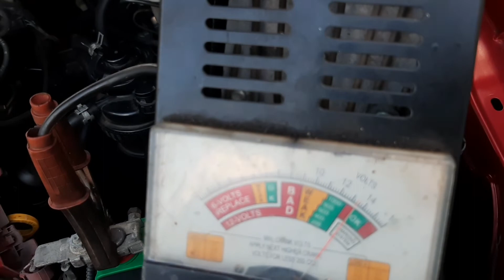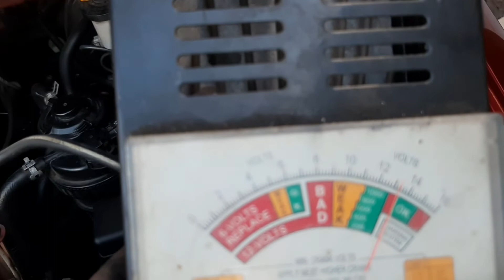Toyota inova pulley replacement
Nagpagawa na napalitan na pambelt tensioner wala parin maigay at dina kumakarga